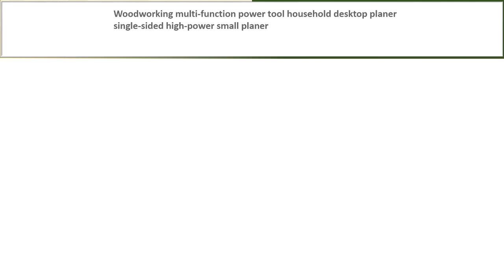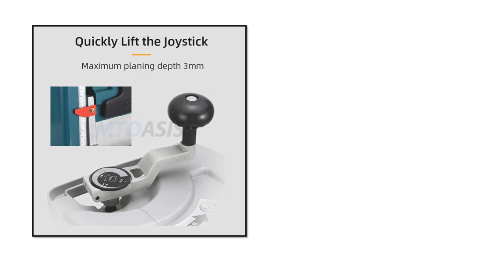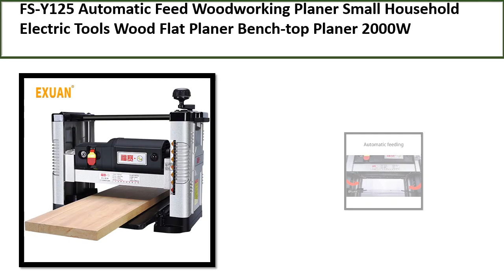TOP 5 BEST Woodworking Planing Machine Review 2023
5. Electric Wood Thicknesser Planer Multi-function Portable Planing

4. Automatic Feed Woodworking Planer Small Household Electric Tools

3. Double-Edged Electric Planer Pure Copper Motor High Efficiency

2. Woodworking multi-function power tool household desktop planer

1. Multi-function Woodworking Planing Machine Small Household